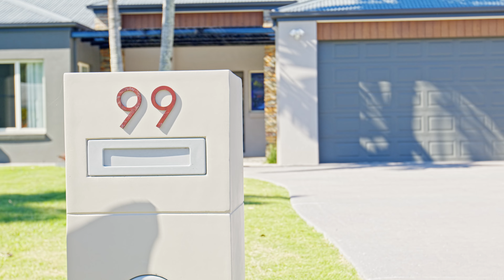99 Bestmann Road East SANDSTONE POINT